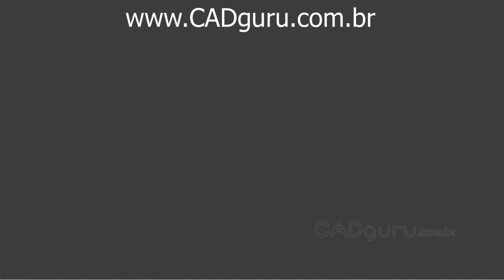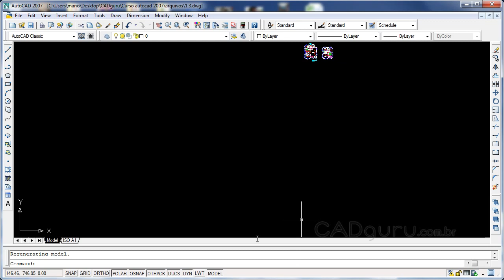Aula 1.5- Comandos para visualização - Curso Gratuito Completo AutoCAD 2007 - CADguru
AULA 1.5- Comandos para visualização
Aprenderemos aqui a utilizar os comandos de visualização do AutoCAD como Zoom e Pan. Quer adquirir o curso completo com videoaulas, certificado (disponível para alguns produtos) e arquivos complementares para praticar?